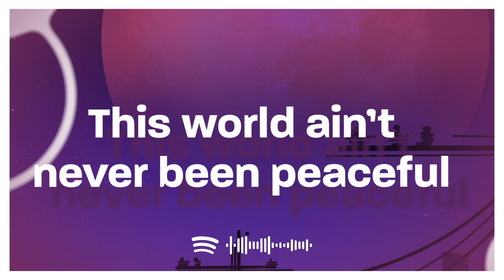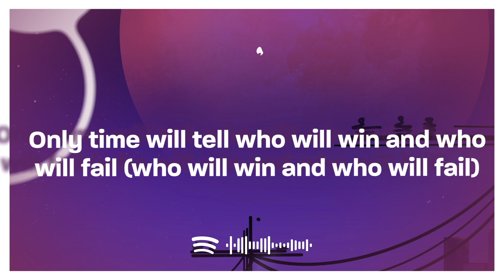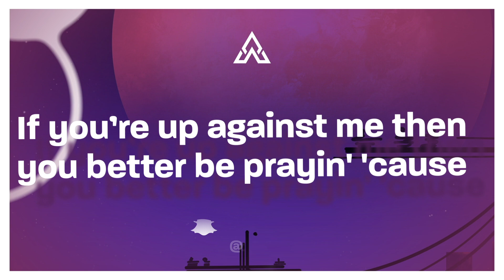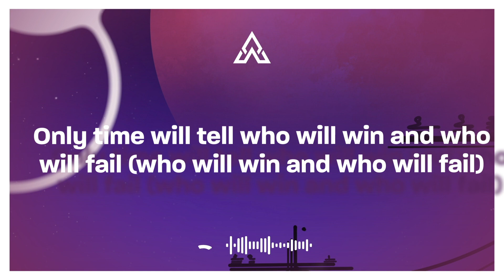NEFFEX - Villain and Heroes (Lyrics)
♫ NEFFEX - Villain and Heroes

(Lyrics):
[Intro]
(Villains and heroes)
(Only time will tell who will win and who will fail)

[Verse 1]
Bad things happen to good people
None of us were ever really born equal
Only one life, there ain’t no sequel
Some people live, others stay fearful
This world ain’t never been peaceful
You got good always butting heads against evil
The good try to be fair, but the bad lethal
They gon' fight dirty, every single one decеitful
Stand up! I wanna see your face
Get ya chin up like you bеlong in this place
We gon' train like you’ve never trained before
You’re going up against something that you can’t ignore
This ain’t a game, this your life that we're playing with
There ain’t no reset button or an off switch
You gotta face your fears, you gotta scratch the itch
You gotta break through your walls and get after it

[Pre-Chorus]
Only time will tell who’s gonna make it
I promise you I'mma be the one who’s gonna take it
I fight, I provide, leaving blood on the pavement
If you’re up against me then you better be prayin' 'cause
I’ll keep punching 'til my knuckles start breaking
I’ll keep going through the blood that I’m tasting
I won’t stop 'til they’ve all seen greatness
The battle for my world just started, I’ve been waiting!

[Chorus]
Villains and heroes
Only time will tell who will win and who will fail (who will win and who will fail)
Villains and heroes
No, there ain’t no one else, pick a side or by yourself (pick a side or by yourself)

[Verse 2]
I got this, there ain’t no going back
Leave it all on the battlefield, push the attack
You can’t stop me! I’m obsessive
A lot of people think that I come off aggressive
But I’m just passionate, why aren’t you?
Ain’t nobody care if you got nothing to lose
You gotta put yourself on the line, make moves
Otherwise you’ll be a sheep with the lions watching you

[Chorus]
Villains and heroes

[Bridge]
Don’t waste any time, no, it’s time to make a change
Up in your mind rearrange
Start thinking you’re the hero headed out on your way
There’s gonna be good times and bad times
That’s alright, just stay on the line
'Cause in life we all got a different mission
But the good guy always wins that’s a given
If you stay committed, you stay driven
You’ll be looking down the barrel of completing your mission, ignition
Light the flame, get the fire in you, listen
Take these words deep, 'cause this is real ain’t no fiction
You don’t need drugs, help any prescription
Just persistence and energy can win any competition
So keep fighting facing any opposition
And be the hero in a story you yourself have written!

[Chorus]
Villains and heroes